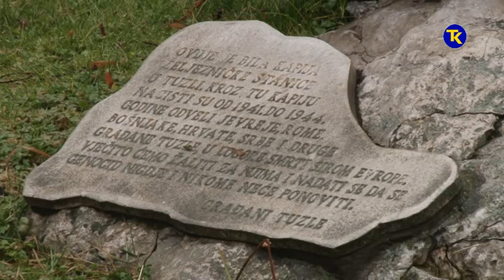JEVREJSKA ZAJEDNICA TUZLA OBILJEZAVANJE HOLOKAUSTA 27 1 2020